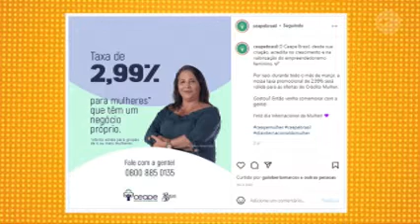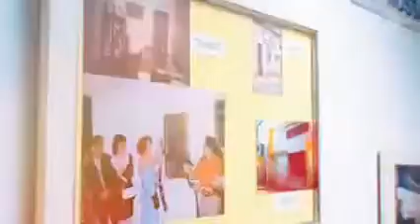Entrevista Natália Raíssa, coordenadora do Ceape Brasil (14.03.2022)